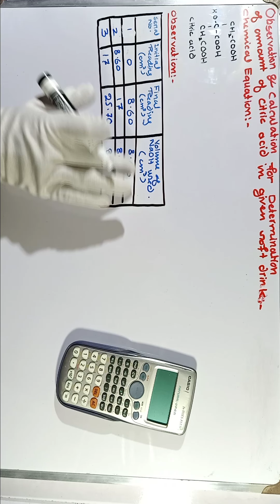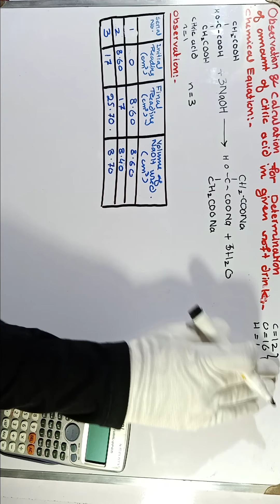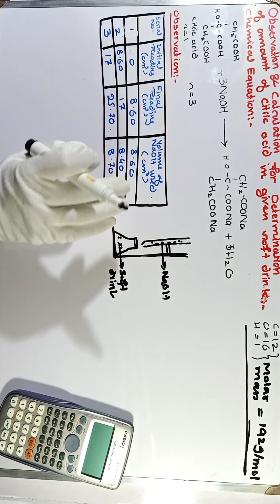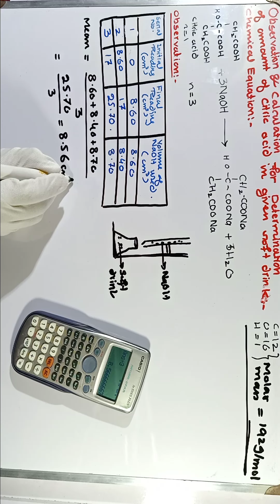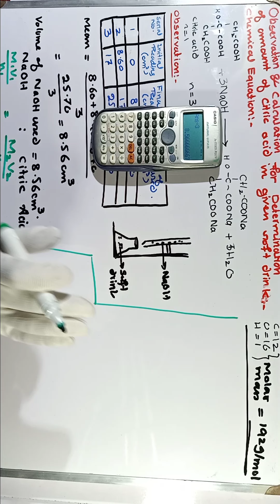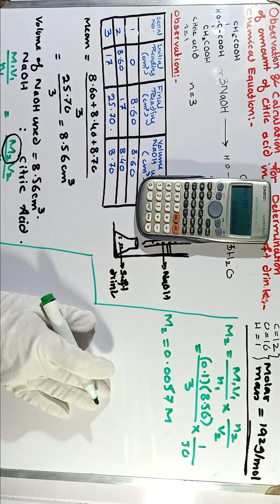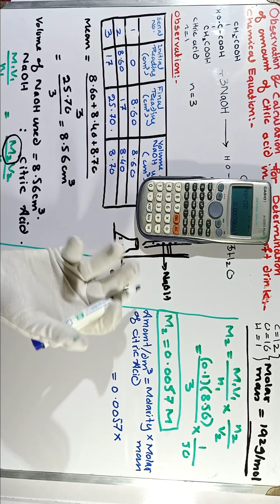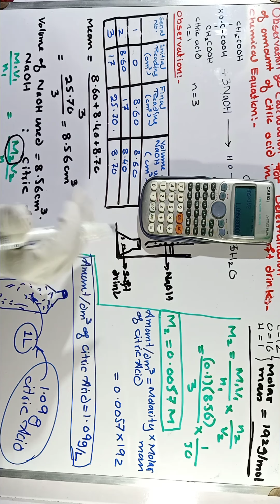Determination of Amount per liter of Citric acid in soft drink by titration